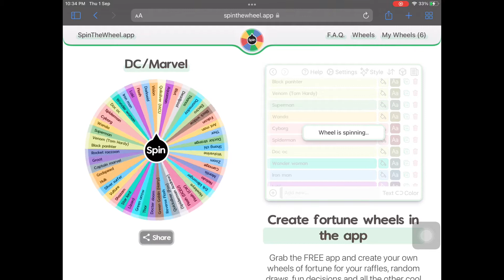Vision Vs New Goblin! Elimination Wheel!